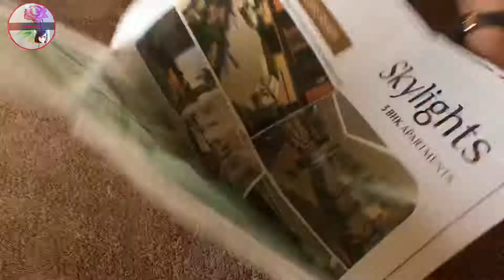Paper Flower Wall Hanging|DIY|Wall decoration ideas|Beautiful Wall Hanging Making at Home